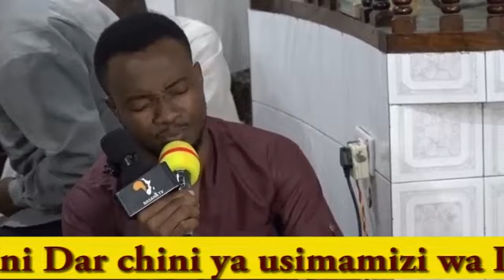ASWALATUL ALAN NNABII ILIYOSOMWA NA SULEIMAN MUNTA KTK HADHARA YA MAULIDI MASJID MTAMBANI JAN 24.